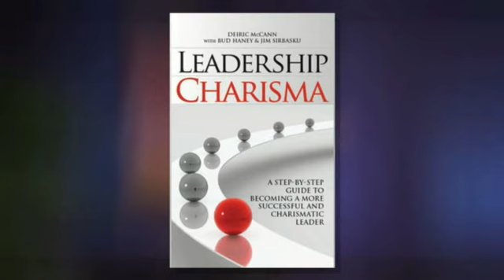11 - The charismatic impact of enthusiasm.mp4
This is one clip from a series of 14 presenting highlights of a talk given by Deiric McCann on the subject of 'Leadership Charisma' to the Profiles International World Conference.

The clips are best viewed in numerical order.